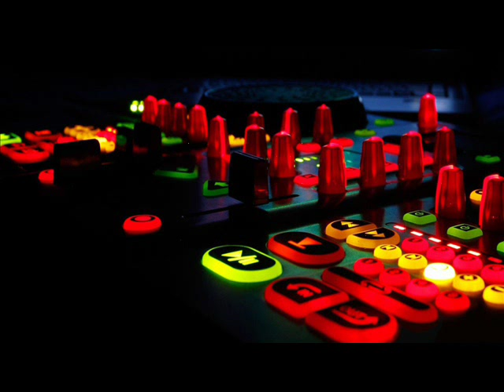işte dünya rekoru kıracak olan remix